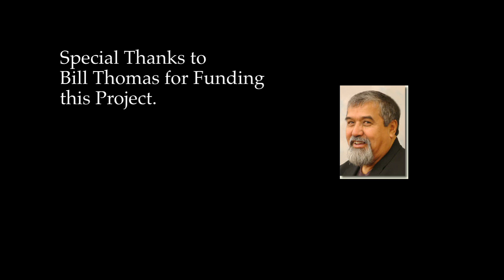Lynn Canal Beach Clean Up